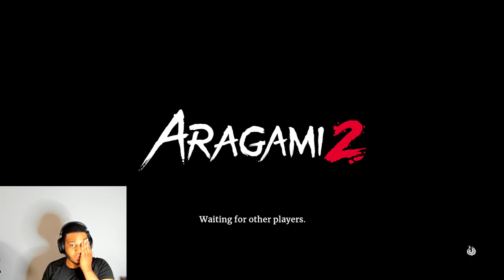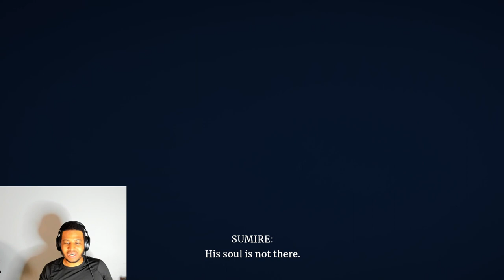Aragami 2 - The Ending Of The Series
It's Yo Boi OBEY JUICE Signing Out Peace!